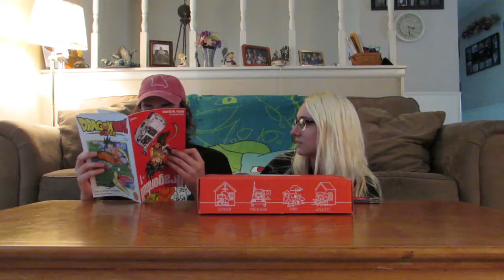Japan Crate July 2018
July 2018's Japan Crate!
More snacky goodness, again!
Joined by Sam *looks at camera like absolute unit*